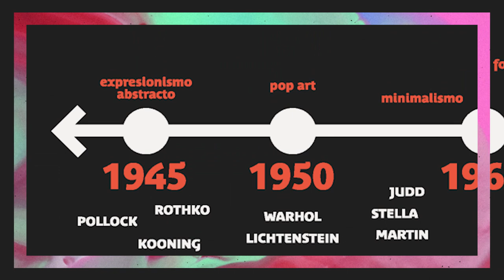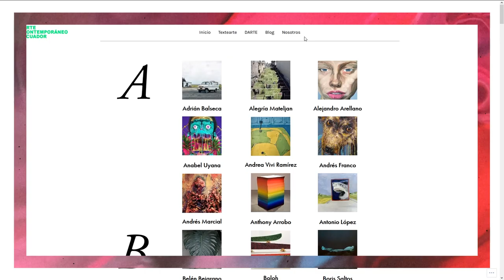¿El arte contemporáneo es arte? - Posmo Para Shunshos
OK, Boomer. Discutamos... ¿Una banana pegada a una pared es arte?

Guion e investigación:
Juan Sebastián Jaramillo
Jorge Andrés Bayas

Diseño y animación:
Manuela Vásquez

Locución:
Samay Vásquez

Agradecimiento:
Anamaría Garzón. Académica, periodista, curadora de arte y galerista.